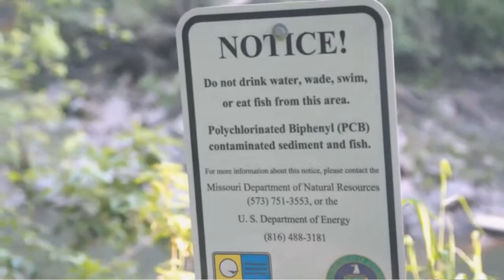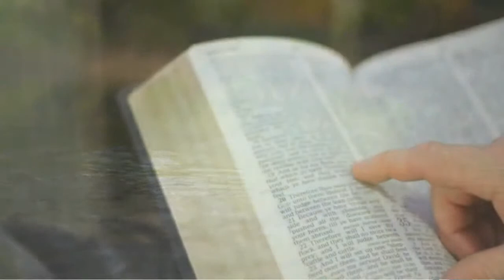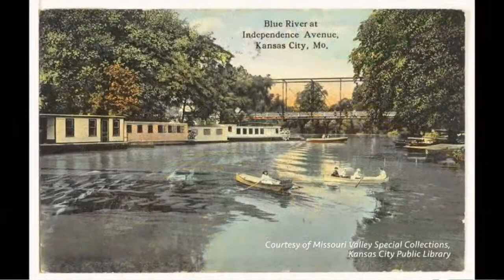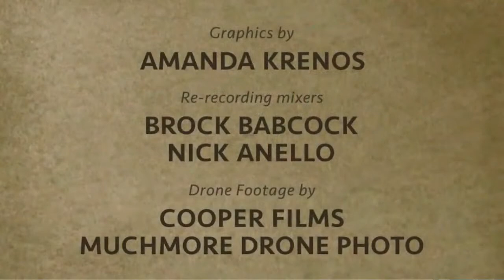Heartland Conservation Alliance presents Blue River, a documentary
Blue River features oral histories and the ecological and cultural history of the river. In conjunction with the Renew the Blue Campaign, the documentary brings attention to the river, its needs, and the many organizations and communities working to improve it.
The documentary promotes positive outdoor experiences, reminds people of the river’s proud past and inspires them about its future, In 2020 it won a Mid-America EMMY in the Public Affairs – Special/Program category. After the film, meet local renowned filmmaker, Michael Price, English Landing Films, who captured the beauty and the challenges of the river in all seasons. He is best known for his films seen on KCPT Evicted and A City Divided. His latest film, The Hidden Pandemic, focuses on the lives of Kansas Citians navigating mental illness.